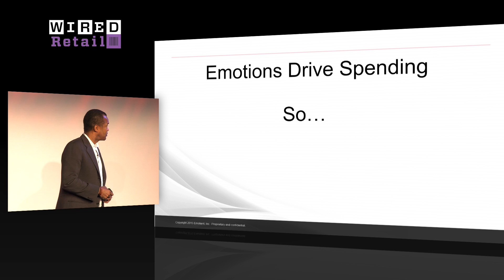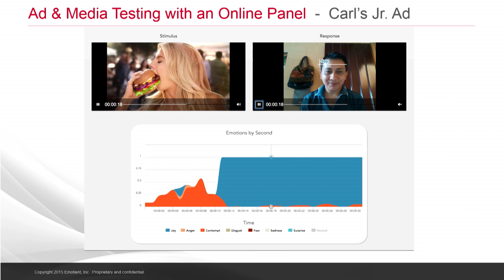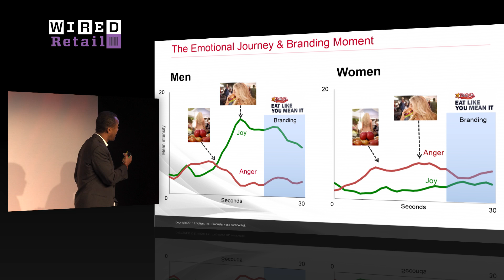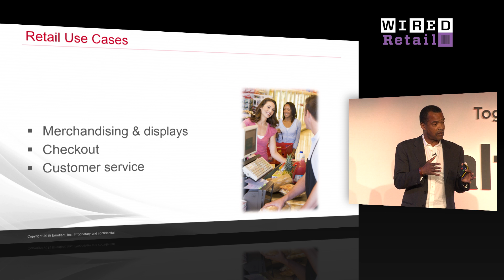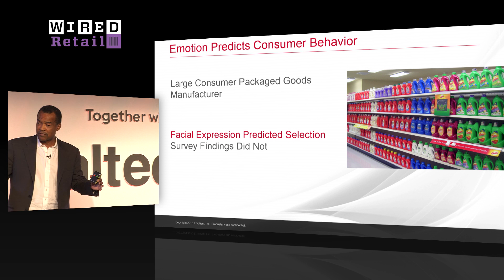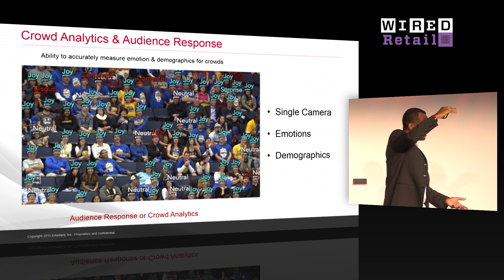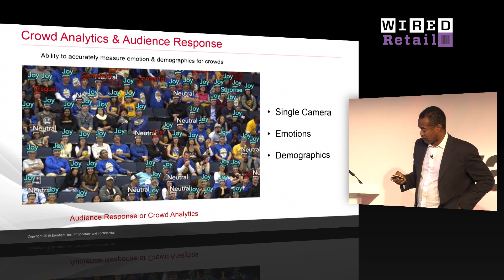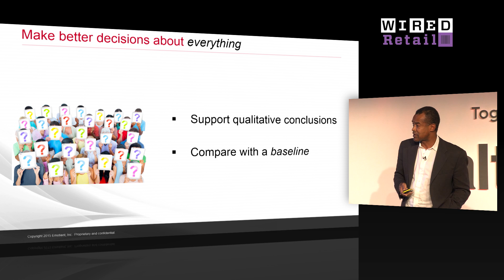Ken Denman, Emotient: Micro-expressions Reveal what You're Really Thinking | WIRED Retail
"Since the beginning of time we've failed to understand how people feel," Ken Denman, president and CEO of engagement and emotion analysis firm Emotient told the audience at WIRED Retail. "The reality is, we've just been guessing."